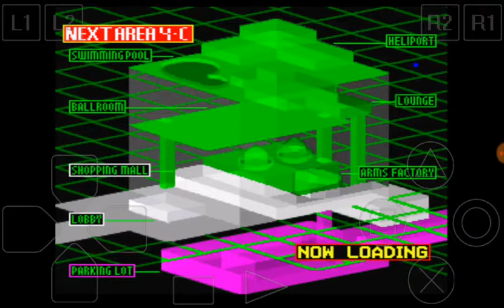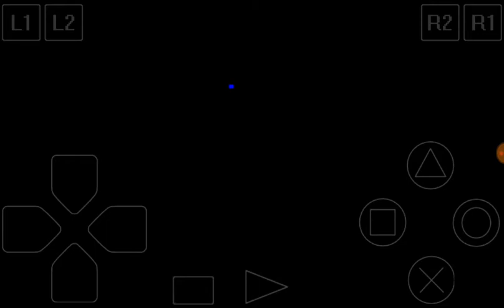Time Crisis Walkthrough Part 4: Operation Kantaris (SPECIAL MISSION)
This mission is an extension of original Time Crisis which ties directly to Time Crisis: Project Titan, which i will play through next.

Story is set several months after events of original game and follows Richard Miller as he fights his way through hotel controlled by gun smuggling syndicate which is run by woman named Kantaris. Miller's mission is to disband organization by any means neccessary...